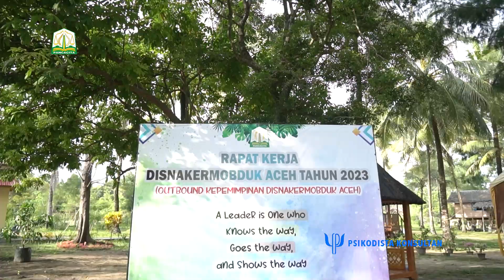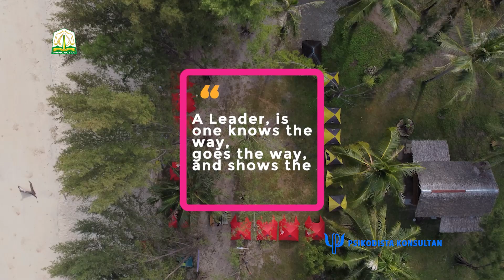Outbound Disnakermobduk Aceh